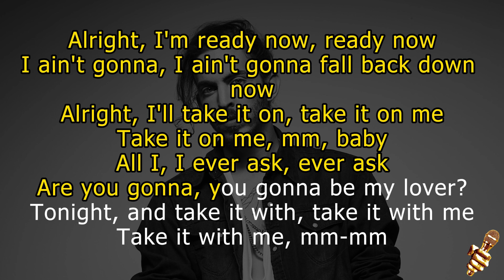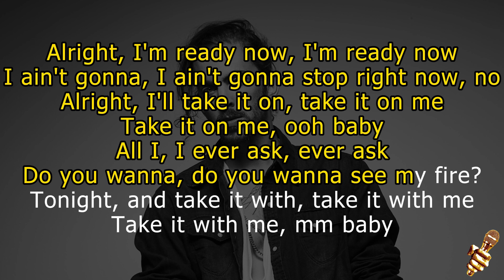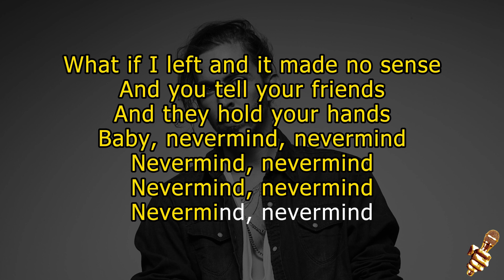Dennis Lloyd - Nevermind (Karaoke Version)